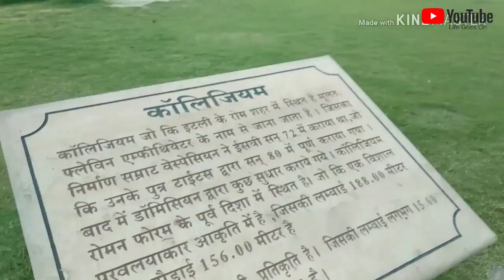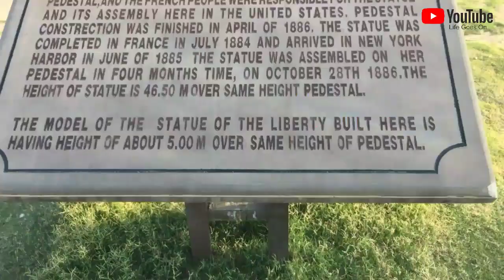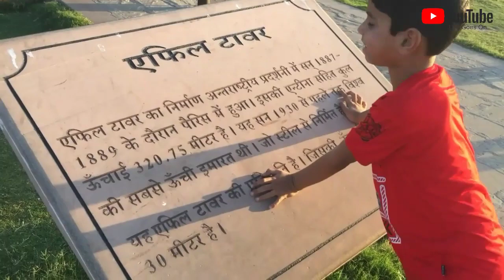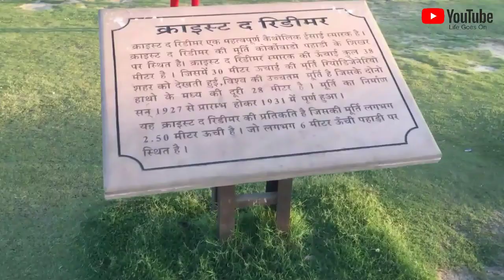Seven Wonders Park | kota Rajasthan | Vlog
Seven Wonders Park

1. एफिल टावर
2. पिरामिड
3. पीसा की झुकी हुई मीनार
4. कोलेजियम
5. स्टेच्यू ऑफ लिबर्टी
6.क्राइस्ट द रिडीमर
7.ताजमहल